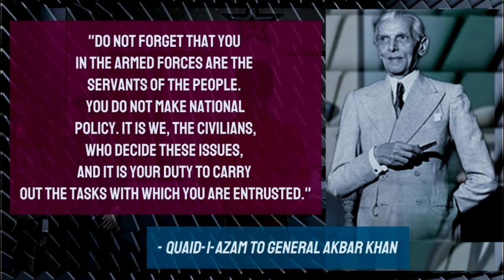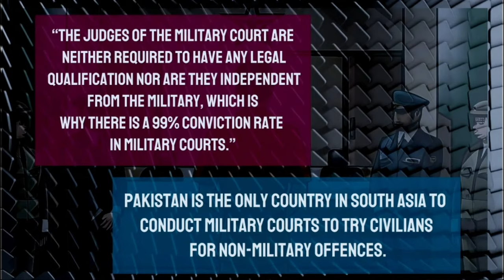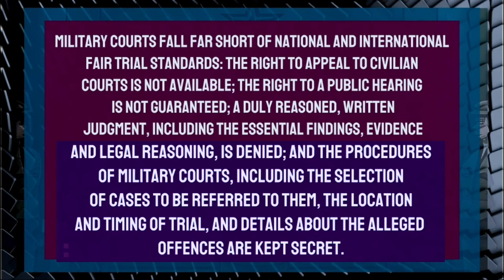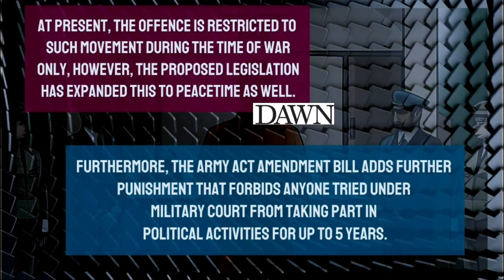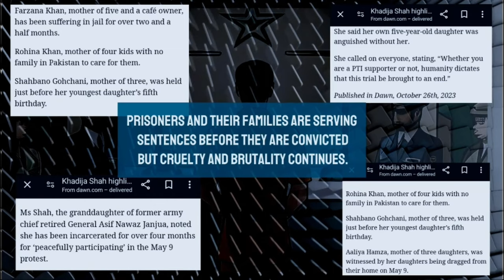پاکستان:سویلینز کا ملٹری ٹرائل - ایک تعارف | نشر ہوا: ٣٠ مارچ ٢٠٢٤ | Pebble Media - اردو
پاکستان میں عام شہریوں کے فوجی ٹرائلز ۔ رپورٹ

پی ٹی آئی پر پیبل میڈیا
تاریخ نشر: 30 مارچ 2024